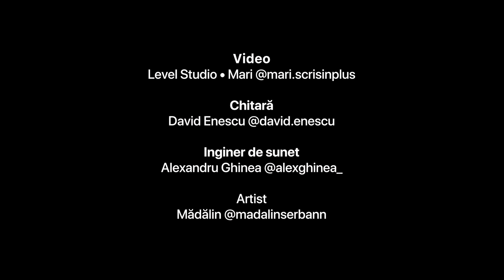Madalin Serban - Ne Topim (Cover Carla's Dreams)